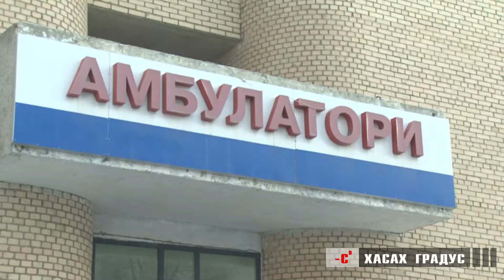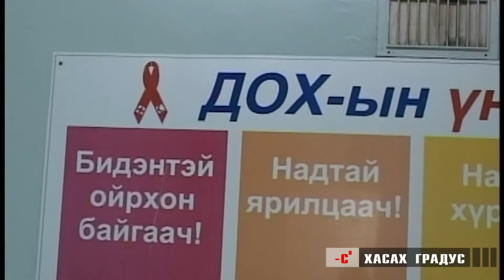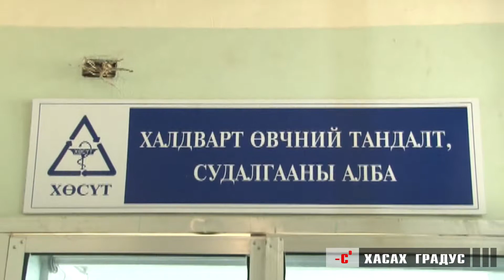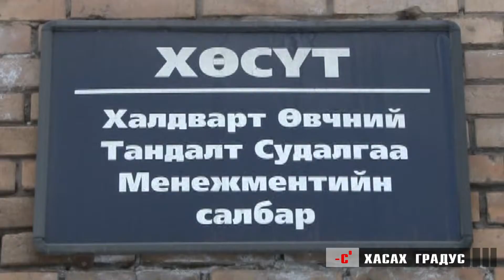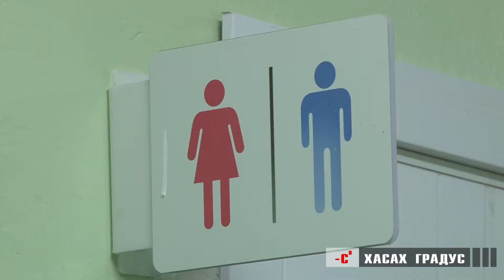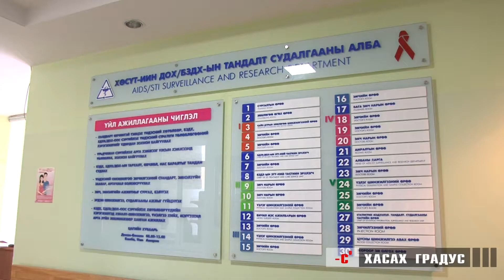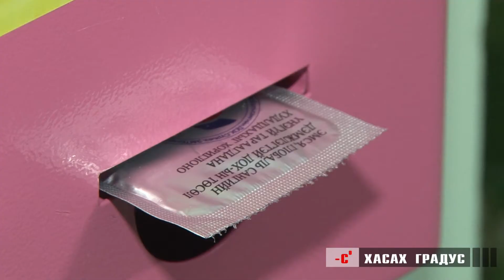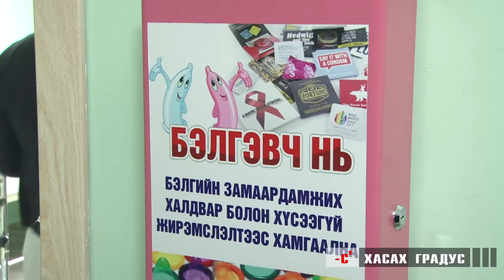TV9 телевиз. "Хасах градус" нэвтрүүлэг. ДОХ өвчнийг эмчилж болно